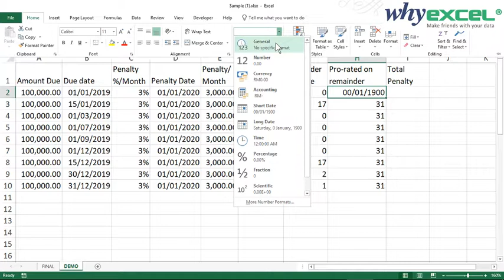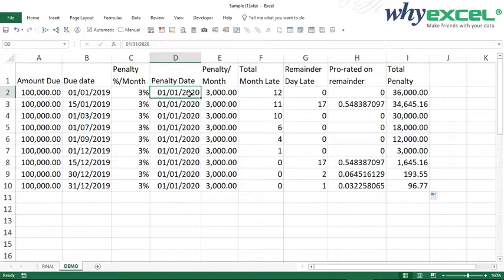Calculate Penalty Amount by Overdue Months and Days in Excel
This method is very useful for company to calculate penalty amount based on overdue amount and period. Debt collector and lawyer will find this tips useful too.